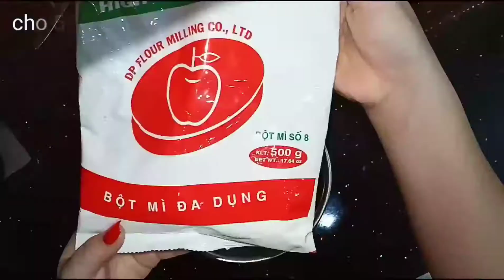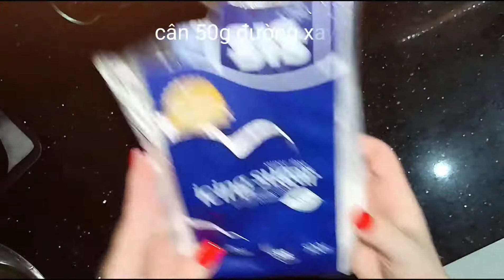Bánh bông lan nho khô